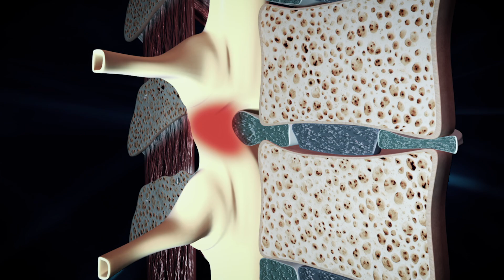Conquering Chronic Pain: How Stem Cell Therapy Is Alleviating Back And Neck Pain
Discover the groundbreaking potential of stem cell therapy in managing chronic back and neck pain in our latest documentary-style exploration. Dive deep into the science and stories behind stem cell therapy, a cutting-edge approach that uses the body's own healing mechanisms to treat and alleviate chronic pain conditions. Join us as we explore patient testimonials, expert insights, and clinical advancements that showcase the transformative effects of stem cells on everyday lives. Whether you're a patient seeking relief, a healthcare provider, or simply interested in medical innovations, this video offers valuable insights into a promising future free from chronic pain.

00:00 - Intro